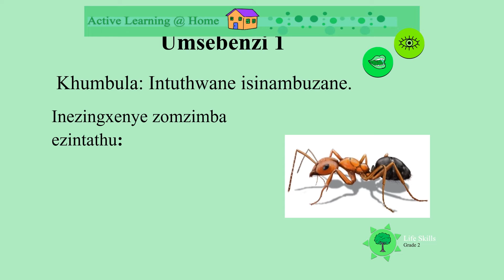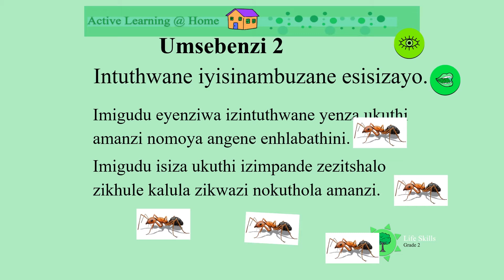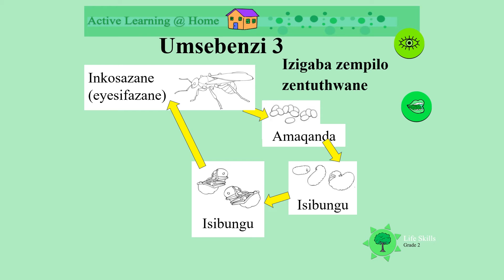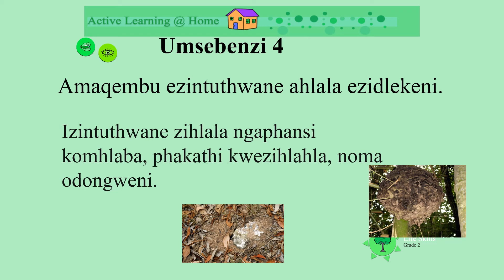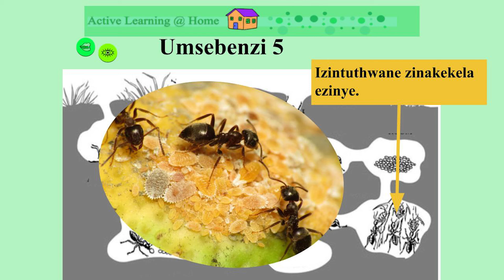Izilwane IsiZulu Gr2 LS D46